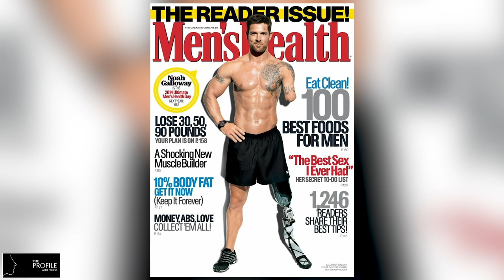Noah Galloway on Combating Depression, Building Mental Resilience, and Starting Over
Noah Galloway was three months into his second deployment in Iraq when his vehicle ran over a tripwire that detonated a roadside bomb. He lost his left arm, left leg, and entire military career. Here's how Galloway turned his mindset — and life — around.